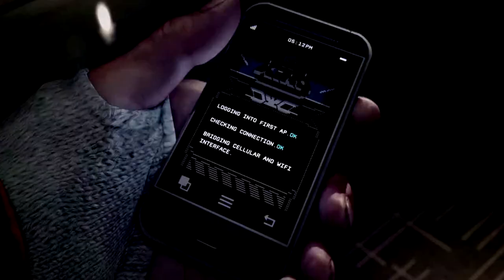TWITCH CLIP NO.2 - Classisches FAIL, eines müden TRUCKS